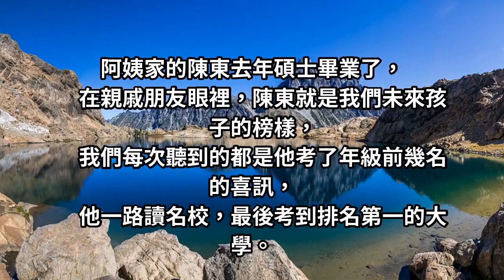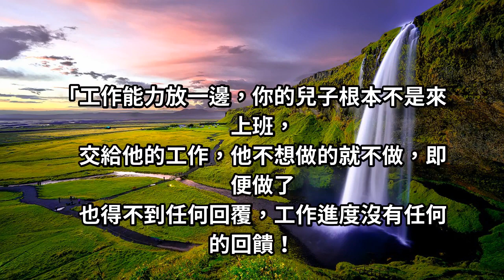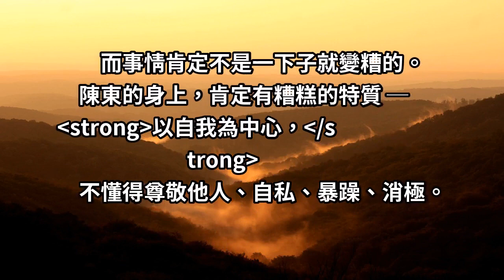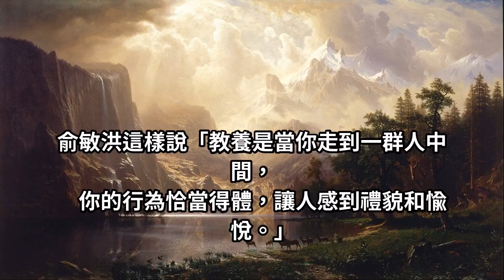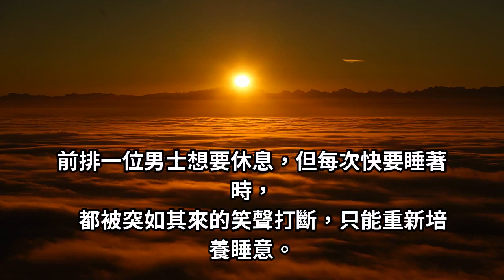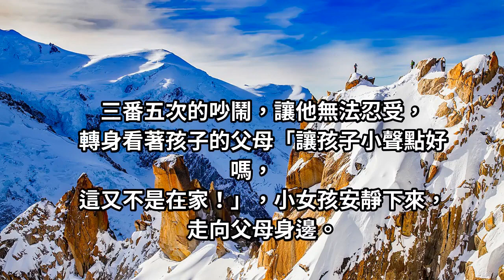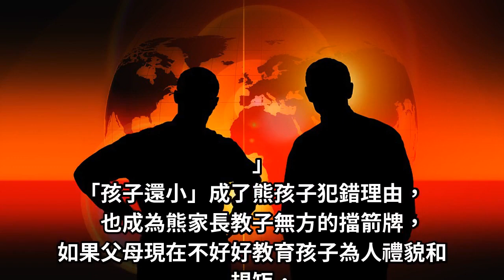孩子，你可以「不優秀」，但是我絕對不准你「沒教養」！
阿姨家的陳東去年碩士畢業了，
在親戚朋友眼裡，陳東就是我們未來孩子的榜樣，
我們每次聽到的都是他考了年級前幾名的喜訊，
他一路讀名校，最後考到排名第一的大學。